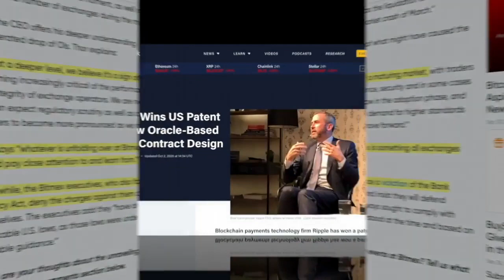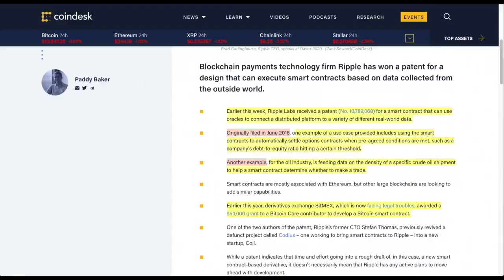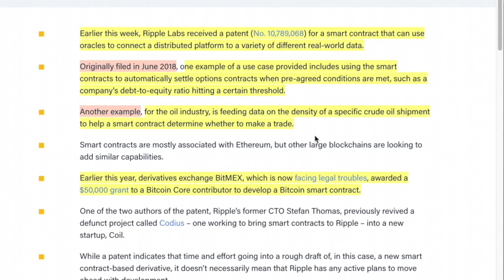Ripple Wins PATENT for SMART CONTRACT ORACLES. Watch Out...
●▬▬▬▬▬▬▬▬▬▬▬CRYPTO ESSENTIALS▬▬▬▬▬▬▬▬▬▬▬▬▬▬▬▬▬●

●▬▬▬▬▬▬▬▬▬▬▬▬▬FOLLOW D.A.N.▬▬▬▬▬▬▬▬▬▬▬▬▬▬▬●

and/or...

●▬▬▬▬▬▬▬▬▬▬▬▬▬▬AUDIO TRACKS▬▬▬▬▬▬▬▬▬▬▬▬▬▬●

●▬▬▬▬▬▬▬▬▬▬▬▬▬▬VIDEO TOOLS▬▬▬▬▬▬▬▬▬▬▬▬▬▬●

●▬▬▬▬▬▬▬▬▬▬▬▬▬EXIT STRATEGIES▬▬▬▬▬▬▬▬▬▬▬▬▬▬▬●

●▬▬▬▬▬▬▬▬▬▬▬▬RECOMMENDATIONS▬▬▬▬▬▬▬▬▬▬▬▬▬▬▬▬●